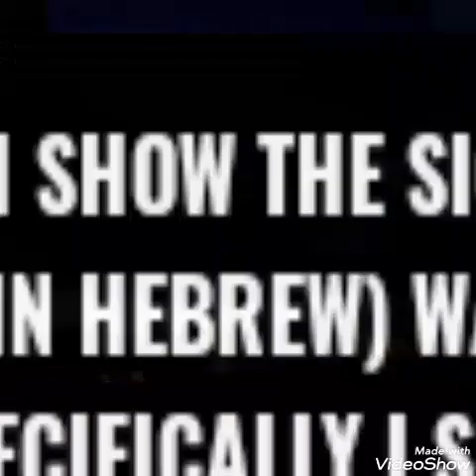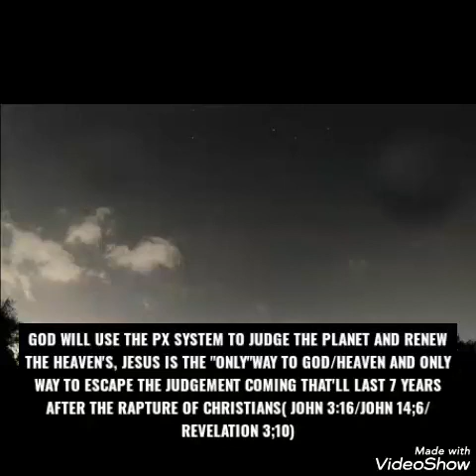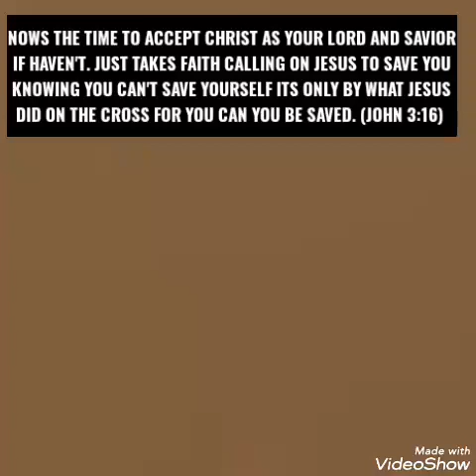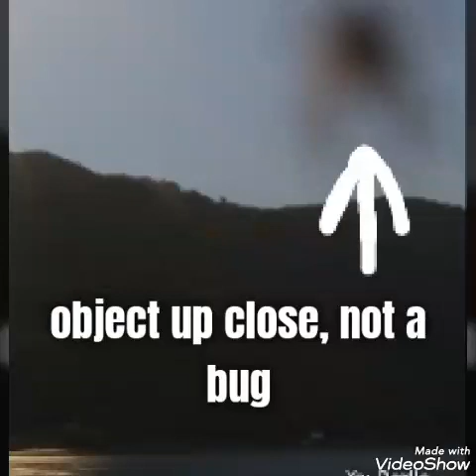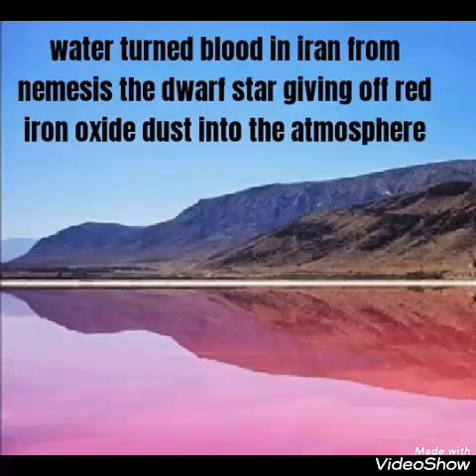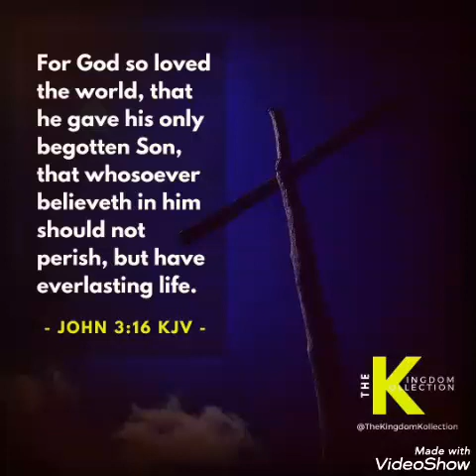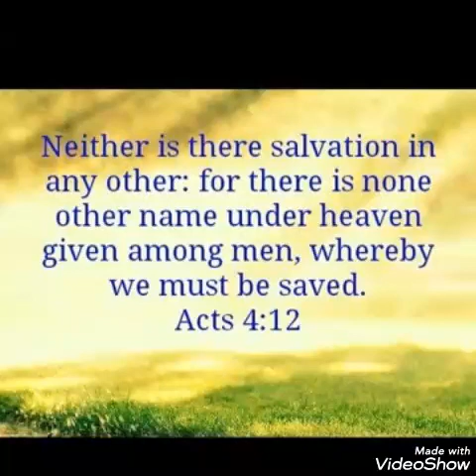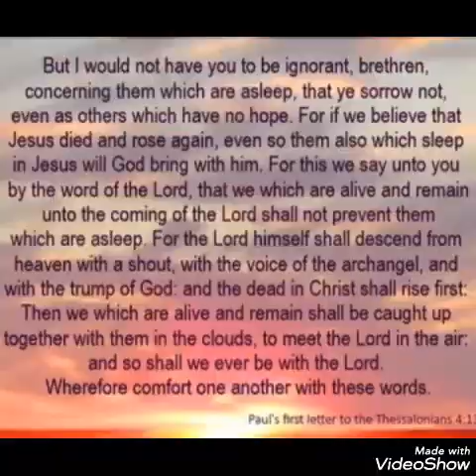RED DRAGON (PLANET X) PASSES NEVADA/ANOTHER METEOR EXPLODES (FLORIDA)NOWS THE TIME TO SEEK GOD/READ↓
RED DRAGON (PLANET X) PASSES NEVADA/ANOTHER METEOR EXPLODES (FLORIDA)NOWS THE TIME TO SEEK GOD/READ↓Today is 4/6/20 , showing as always the signs in the heavens that Jesus Christ (known as yeshua in Hebrew and called by many different names) warned to be seen before his second coming.Those signs specifically from the planet x/ nemesis/ nibiru/ Biblical wormwood of Revelation 8/ red dragon ( being planet x of Revelation 12) what nasa calls the planet 9 system evidence. HIGHLIGHTS of today's video: another meteor came through Earth's atmosphere exploding over Florida USA a few days ago. As planet x system debris are heading towards earth as I speak. Lots of debris. Also a regular PX system meteor passing again over Missouri USA, and caught the red planet x system body again over Europe just caught today. And the same dark spherical object darker in form I caught again this week over Boston USA. And looks to be the red dragon (planet x s) atmospheric tail coming down into Earth's atmosphere passing over by Nevada USA. Also two sun's... Light in night skys from a PX system object+more.The planets and moons asteroids in the planet x/nemesis system God will use for the biblical judgement coming of 7 years of tribulation (God's judgement,wrath on Earth) Jesus Christ is the only way to God and heaven ( John 14;6) and the only way to escape the judgement coming. Pray if you have not accepted Jesus (yeshua) as Lord read below as Jesus ( Yeshua) is the only escape from the judgement to come. if you have not accepted Jesus (yeshua) as Lord read in my pinned comments section under my video how to accept Christ as Lord Before late.

Credited people's vids below/
Gone fishing Baker/looks to be the red dragon (planet xs) atmospheric tail passing Nevada USA at night